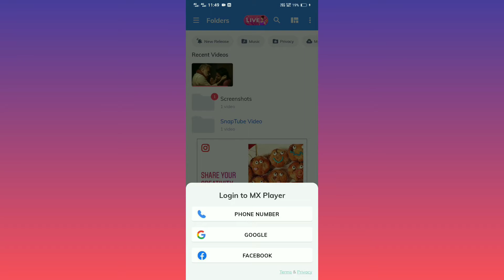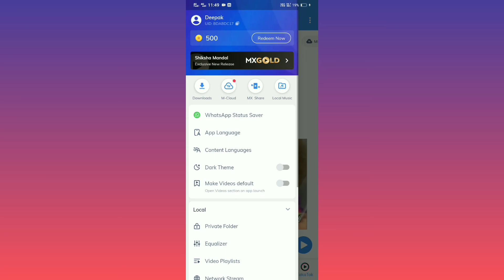MX player me Log in kaise kare? MX player Log in Karna sikhe?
How do I activate MX Player on my TV?
Can I play MX player online?
How can I watch MX Player without login?
Is MX Player original free?
Can MX Player be downloaded on TV?
Can I use MX Player in Android TV?
How do I log into MX Player on my laptop?
How do I cast from my phone to my TV?
Is MX Player Online is free?
Is MX Player and MX Player TV same?